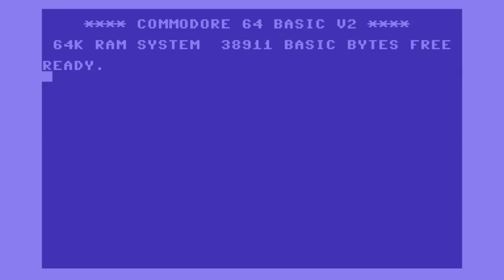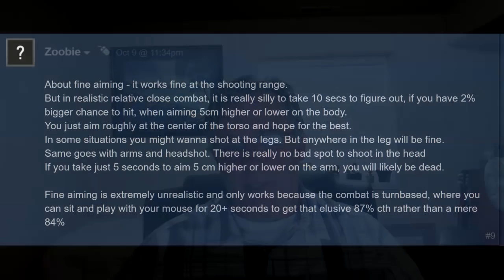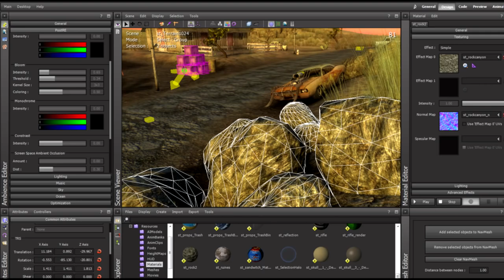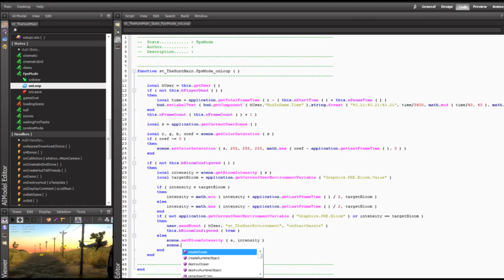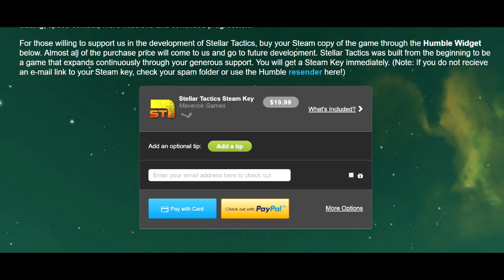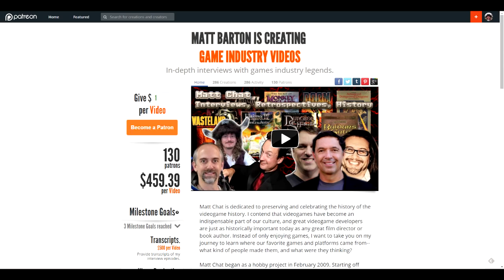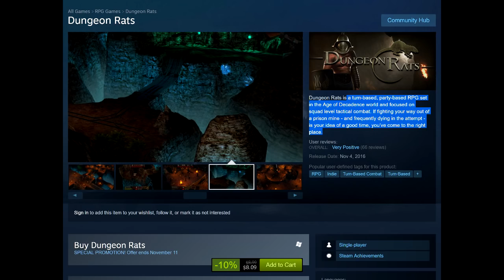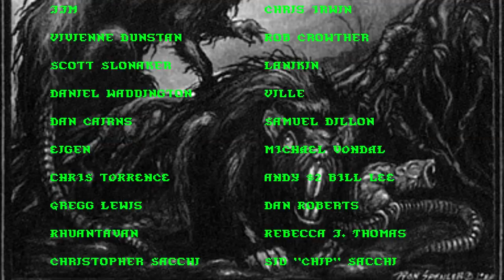Matt Chat 358: Don Wilkins on Stellar Tactics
In my third and final installment with Don, we chat about his game Stellar Tactics, the challenge of being a one-man studio, the power of modern game dev tools and asset stores, and much more.

LINKS